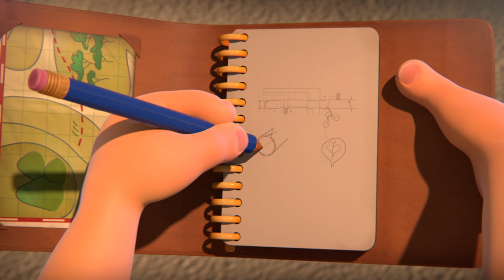De Todos Modos El Viento Sopla | Jungle Beat | Compilación | 2022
Los Exploradores están buscando una tortuga. No saben cómo usar el mapa, así que se sientan en él mientras hacen dibujos en la arena. Se distraen con imágenes de cerdos, perros y gatos, y el mapa se lo lleva el viento. Lo persiguen y están muy felices de encontrarlo, pero no se dan cuenta de que aterrizó justo encima de una tortuga.

¡Bienvenido al canal oficial de Jungle Beat - Español, el hogar de todo lo relacionado con Jungle Beat en YouTube! ¡Disfrutar!